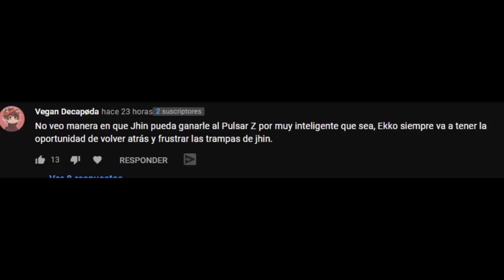Ekko vs Jhin ¿Quién ganaría? // 1 vs 1 según el Lore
Aquí analizamos quien ganaría entre Ekko y Jhin